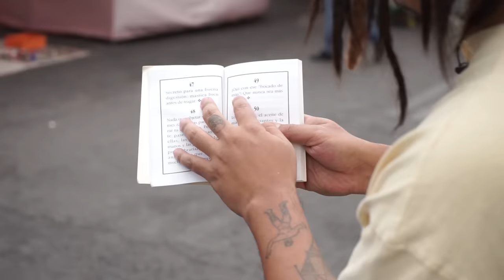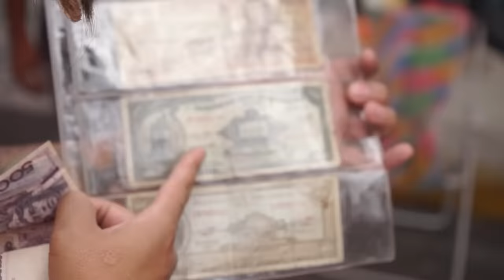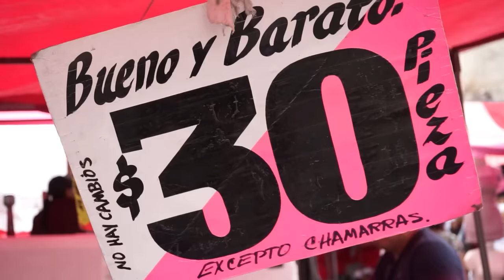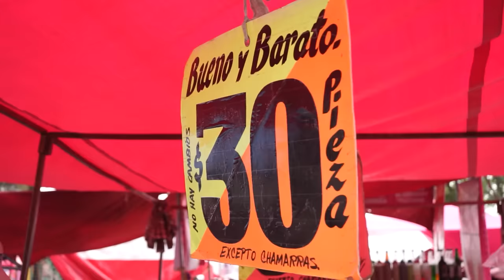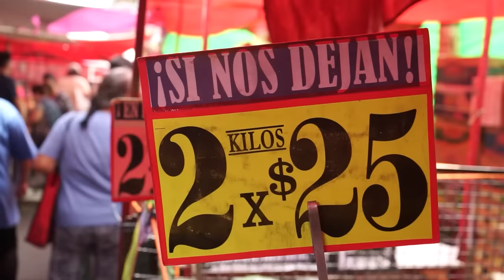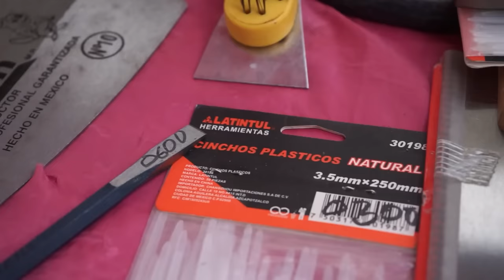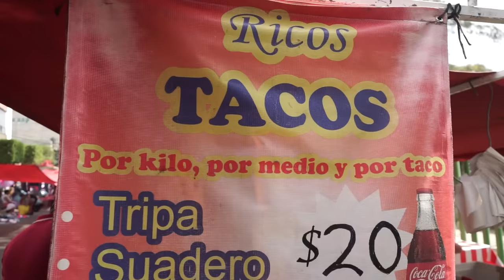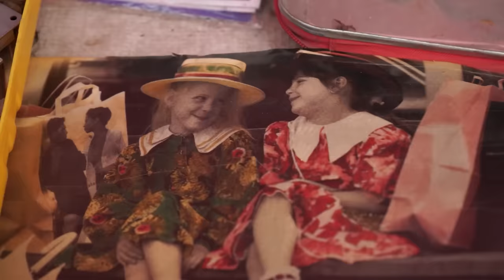EN ESTE TIANGUIS VENDÍA LOS LUNES - Lalo Elizarrarás